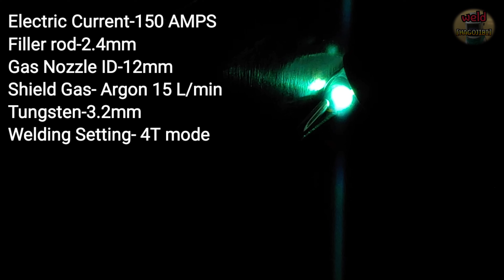Two techniques for 4mm LAP JOINT horizontal TIG welding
Hello everyone.
There are several techniques for welding LAP JOINTs.
Among them, today we will introduce two techniques.
We will show you the "WALKING THE CUP technique" and the "FREEHAND technique".
And I explained some tips and tricks when welding in a horizontal position.